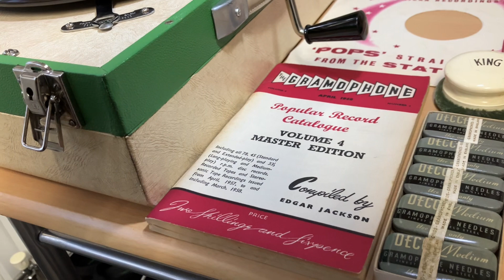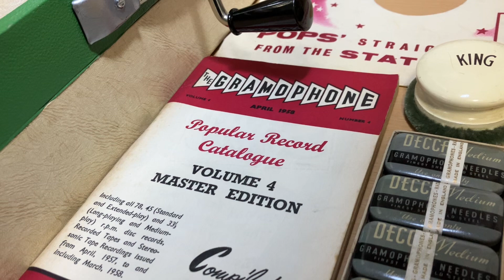Stupid Cupid ( Connie Francis - 1958) Decca 66A Gramophone)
Connie Francis was in her heyday in the late nineteen fifties & early sixties selling 100 million records worldwide. Here she is singing “Stupid Cupid” which was written by Neil Sedaka & Howard Greenfield. The record was released on the MGM label in 1958 & went to No 1 in the UK pop charts. It’s playing here on one of my Decca 66A portable gramophones.